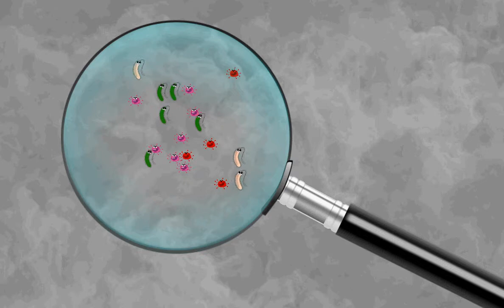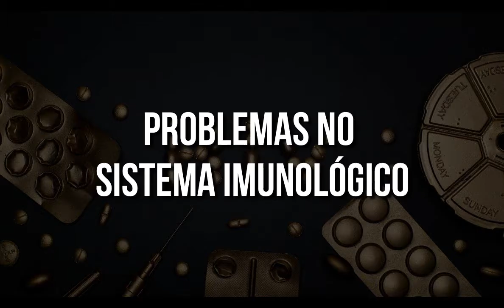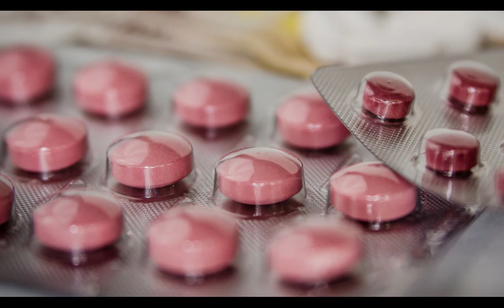O que é PIELONEFRITE?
Recentemente a cantora e compositora Ludmilla foi internada com fortes dores abdominais na região dos rins e no hospital foi diagnosticada com Pielonefrite aguda. Mas você sabe o que é isso? Descubra no vídeo de hoje.

- FAÇA SUGESTÕES DE NOVOS VÍDEOS!

O canal "SABIA DESSA?" é um canal de curiosidades, filmes, séries, assuntos nerds, pop, geek e coisas do dia a dia.

Pielonefrite é uma inflamação do rim, potencialmente grave, causada por uma infecção bacteriana.

A Pielonefrite pode ser uma enfermidade aguda (como no caso da Ludmilla) ou crônica. Em sua forma aguda a infecção surge de forma inesperada e compromete o funcionamento dos rins. Tem cura, porém, se não tratada corretamente pode se tornar uma doença renal crônica com complicações graves.

Em sua forma crônica, os rins vão perdendo o funcionamento aos poucos, devido alguma doença subjacente (como hipertensão ou diabetes do tipo 2) ou com infecções agudas mal curadas que podem levar a falência renal.

Causas

A Escherichia Coli, bactéria gram-negativa responsável por aproximadamente 90% dos casos de pielonefrite habita os intestinos. Penetra no canal urinário pela uretra, alcançando a bexiga e instala nos rins pelos ureteres, afetando o funcionamento renal.

Fatores de risco

Obstrução no trato urinário – cálculo renal, gravidez, malformações anatômicas, uso prolongado de cateteres urinários, aumento benigno da próstata são condições que, além de retardar o fluxo da urina e o esvaziamento completo da bexiga, favorecem a proliferação de bactérias que podem alojar-se nos rins;
Anatomia feminina – as mulheres estão sujeitas, mais do que os homens, a desenvolver infecções do trato urinário que afetam os rins. O motivo se deve ao tamanho da uretra feminina (3 cm), que é muito mais curta do que a masculina (mede por volta de 12 cm) e está localizada entre a vagina e o ânus, o que favorece a entrada de micróbios especialmente durante o ato sexual;
Problemas no sistema imunológico – portadores de HIV, hepatite, diabetes, ou que fazem uso de medicamentos imunossupressores podem  ter maiores chances de contrair a doença;
Diabetes, bexiga neurogênica, rins policísticos, cistites de repetição são doenças que atuam como importantes fatores de risco para as infecções do trato urinário.

Sintomas
Os sintomas são semelhantes nas formas aguda e crônica. Que são:
Febre, calafrios, sudorese, náuseas, vômitos, mal-estar; dor lombar e pélvica, no abdômen e nas costas; urgência e dor (disúria) para urinar, sinal de pus (piúria) e de sangue (hematúria) na urina, que fica turva e com odor desagradável.
Na doença aguda, eles aparecem muito rápido. Na crônica, fases assintomáticas se alternam com outras em que as manifestações clínicas  surgem somente nos períodos em que a infecção está ativa. Por causa dessa característica da doença, a infecção bacteriana crônica pode provocar lesões irreversíveis nos rins, que evoluem para insuficiência renal grave.
Diagnóstico e tratamento
Pielonefrite tem cura e requer diagnóstico médico;
O tratamento é feito com auxílio de medicamentos, sendo necessárias intervenções cirúrgicas nos casos mais graves;
Sempre requer exames laboratoriais ou de imagem;
Curto prazo: Geralmente resolve-se em dias ou semanas
Recomendações
Beba bastante líquido, água de preferência. Além de manter o corpo bem hidratado, líquidos ajudam a eliminar os agentes infecciosos quando a pessoa urina;
Atenda prontamente a vontade de esvaziar a bexiga. Urina armazenada na bexiga pode transformar-se num foco de infecção;
Urine logo após a relação sexual, como forma de eliminar as bactérias que por acaso tenham penetrado pela uretra;
Proceda a higiene local com água. Se for usar papel higiênico depois de urinar ou evacuar, passe-o da frente para trás a fim de evitar que as bactérias do intestino se espalhem pela uretra e bexiga.
Redobre a atenção se estiver grávida. Alterações naturais em seu organismo – mudanças nas características da urina, crescimento acelerado do útero e consequente compressão da bexiga – aumentam a predisposição para as infecções do trata urinário;
Não se automedique nem suspenda o uso da medicação sem antes ouvir o que seu médico tem a dizer.